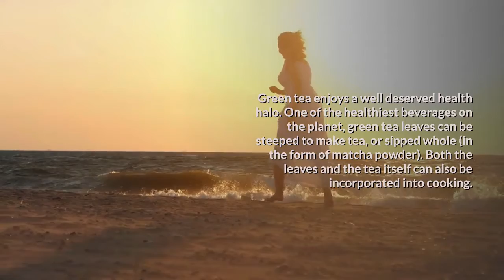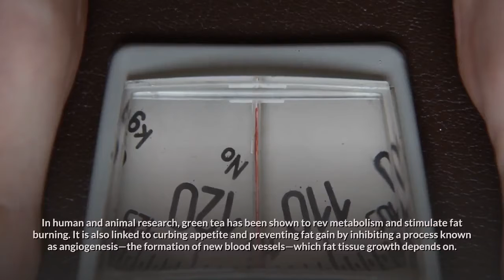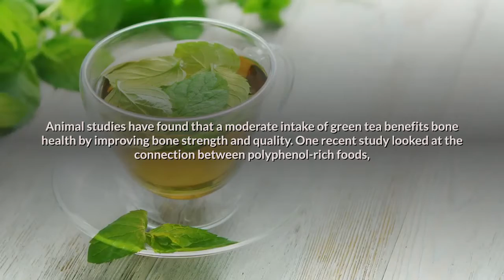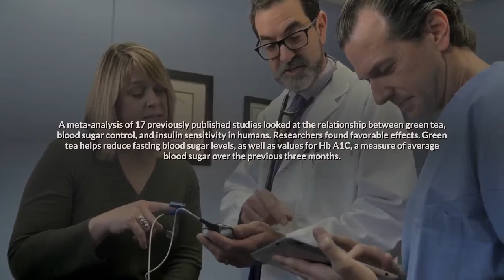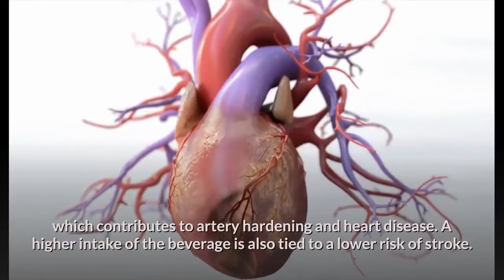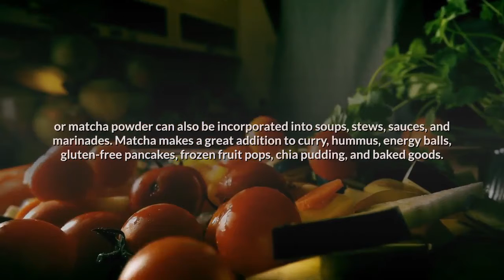Health Benefits of Green Tea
Green tea enjoys a well deserved health halo. One of the healthiest beverages on the
planet, green tea leaves can be steeped to make tea, or sipped whole (in the form of matcha
powder). Both the leaves and the tea itself can also be incorporated into cooking. Here’s a
summary of green tea benefits, as well as simple ways to include this wonder plant into
your daily routine.

Green tea contains polyphenol antioxidants that reduce inflammation in the body, a known
trigger of premature aging. These antioxidants also proactively protect cells from damage
that can lead to a number of chronic illnesses, making it a superfood that offers a broad
range of health protection.

The cells of regular green tea drinkers have a younger biological age than non-drinkers, by
about five years. Japanese research also shows that regular green tea drinkers live longer. One
six year study in older adults, those who drank the most green tea were 76% less likely to die